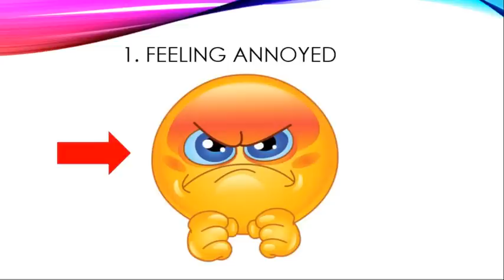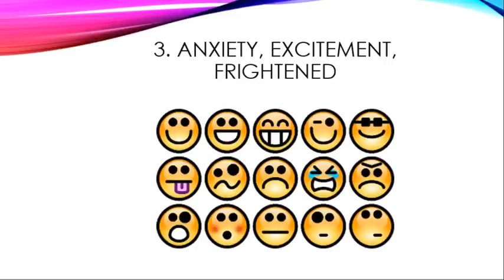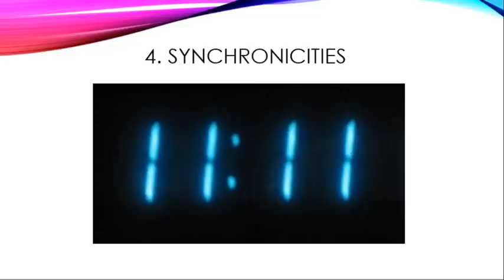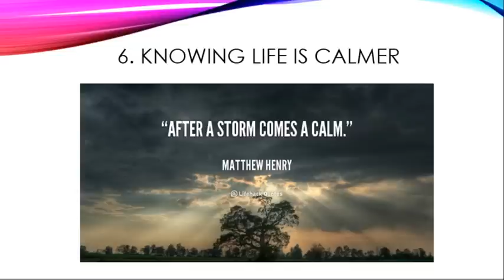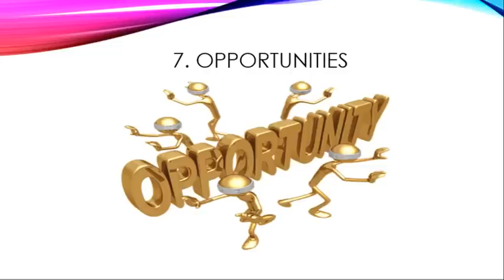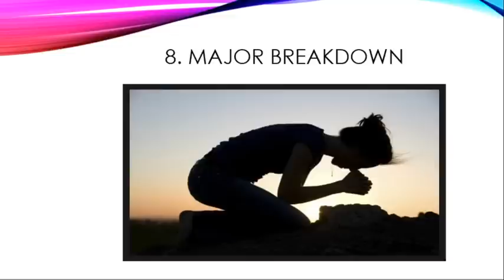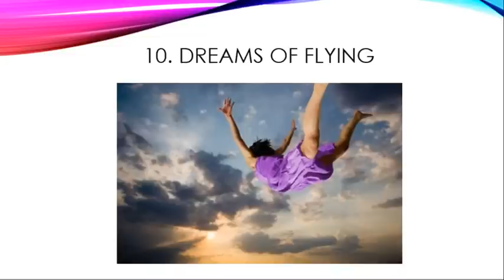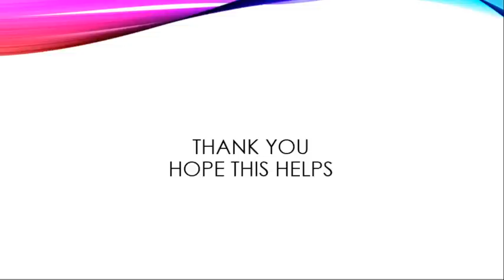SIGNS YOUR LIFE IS ABOUT TO CHANGE!!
Is your life about to change? Do you feel like something is coming but you don't know what? Here are 12 signs your life is about to change. As a life coach I can help you in your Spiritual Awakening and Ascension.
Follow Me on Periscope @MediumCindy
You can watch daily and weekly videos for each astrological sign. (Aquarius, Pisces, Aries, Taurus, Gemini, Cancer, Leo, Virgo, Libra, Scorpio, Sagittarius, Capricorn) Like and share my videos so others may get the message they are searching.